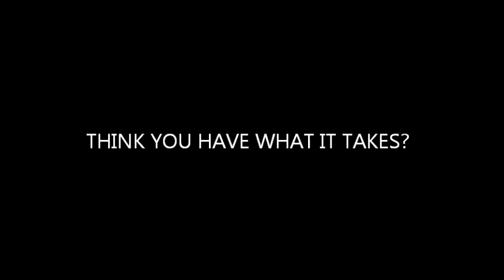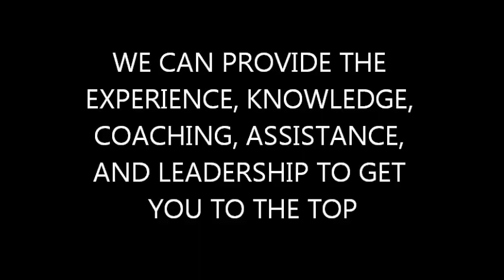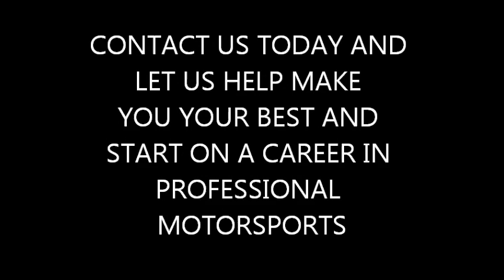Level 1 Motorsports Driver Development Video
Think you have what it takes? Do you have the drive and the dedication? To compete with the best drivers in the world?